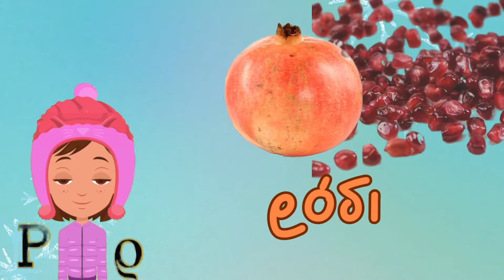H αλφαβήτα του χειμώνα!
Μαθαίνουμε την αλφαβήτα του χειμώνα, με βίντεο και λέξεις που χρησιμοποιούμε αυτή την εποχή.